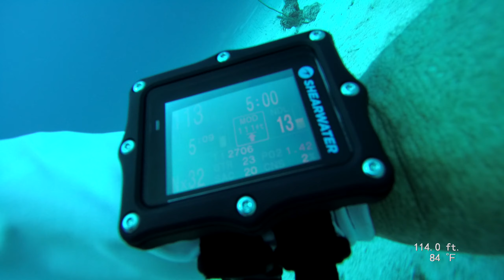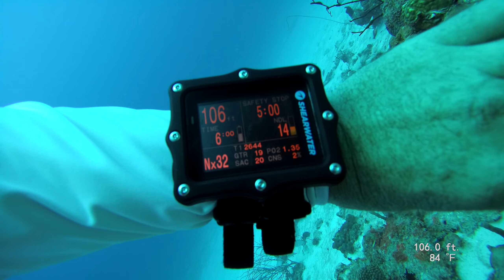1 Lobster Something Special Bonaire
1 Lobster Something Special Bonaire
Shot with Paralenz Camera @ 2.7k 60fps FW 1.45